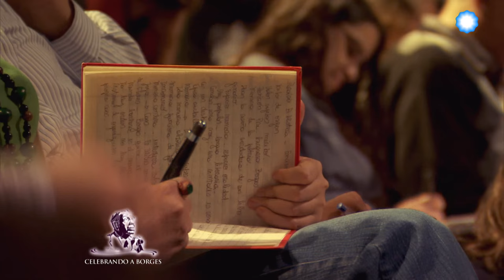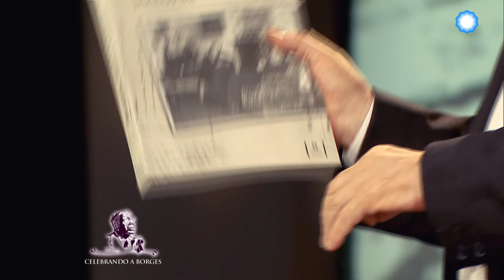Celebrando a Borges - Borges por Piglia - Clase 3 (1 de 3)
En 2013, Ricardo Piglia, presentó un ciclo de clases abiertas en la Televisión Pública, dedicadas a comprender la figura del legendario Jorge Luis Borges.

La biblioteca de Borges, tanto como su memoria, estuvieron presentes antes de su escritura. En esta tercera clase, Ricardo Piglia analiza cómo era el Borges lector y de qué manera sus interpretaciones de los libros que leyó se plasmaron en el devenir de sus cuentos.

Además Piglia cuenta una divertidísima anécdota de cómo conoció a Borges, cuando él tenía tan sólo 18 años y Borges ya era Borges.